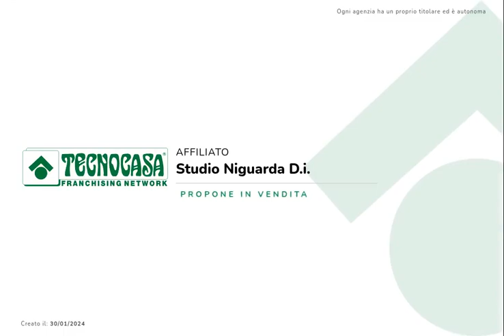Trilocale in vendita - Via Gerolamo Arganini 30 - Milano